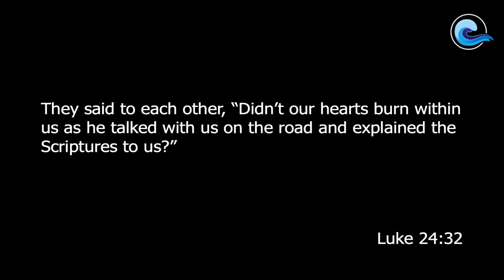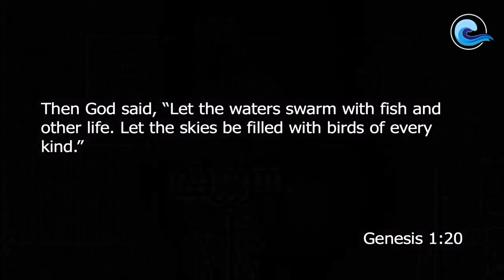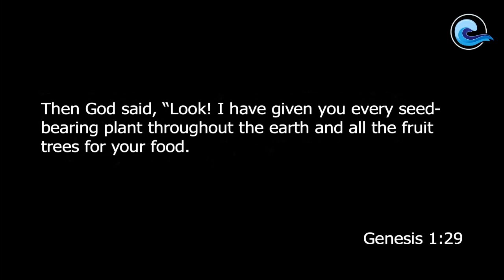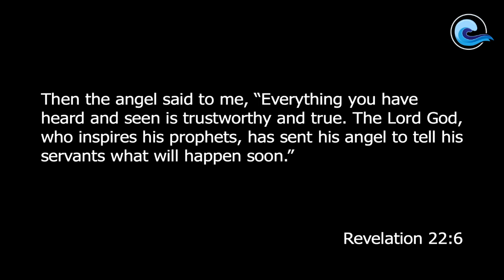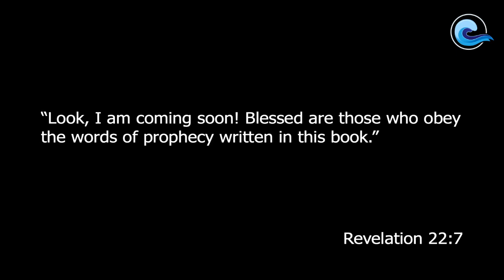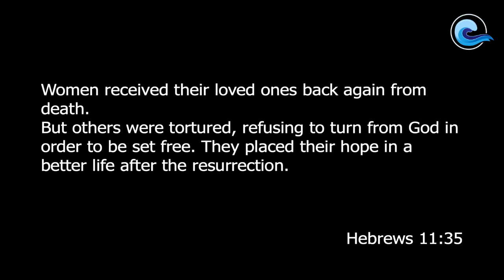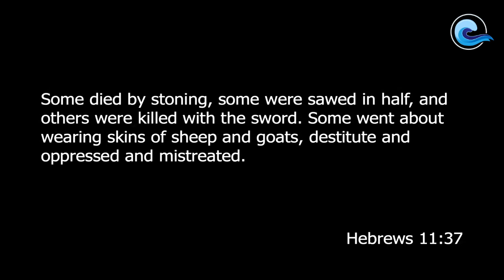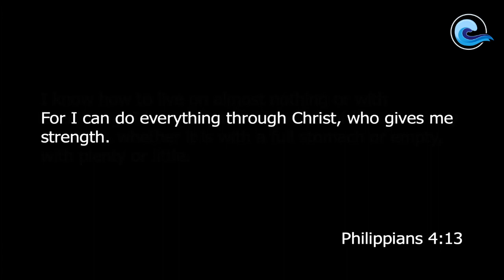Blessed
Series: Eyes to See & Hearts that Burn
Title: Blessed
Series from Henry Nowens Book: The Beloved
Pastor:  Lucas Grainger
4.30.23

NEWS:
Growth Track May 21 & 28
National Day of Prayer
Hang Outs 5.7 (After each service)
Family Fun Day - Coming Soon
Find A Group

JOIN US:
Sundays at 9:00 & 10:45 (Livestream @ 9:00)

PURPOSE:
“TO BE A PEOPLE FULLY ALIVE IN CHRIST”
If you’re new to Coastal or are considering joining us for a service, we hope you’ll find a place where you are warmly welcomed and feel at home, even if you’ve never been to church before. At our services, we present a practical and easy to understand message about a man that changes everything. Jesus Christ.

BUILDING PROJECT:
Coastal is in the process of renovating - join in with us as we establish a permanent facility.
Coastal “Chairs Campaign” - Going on now.